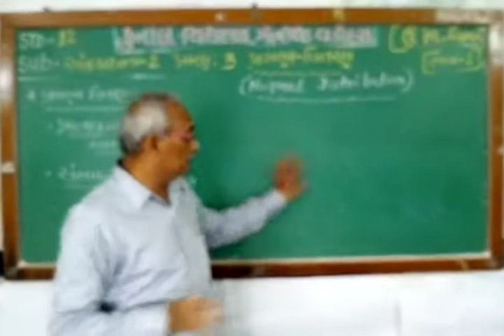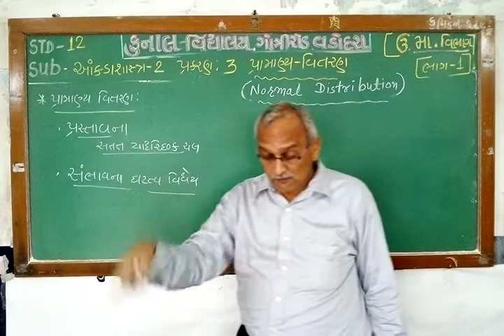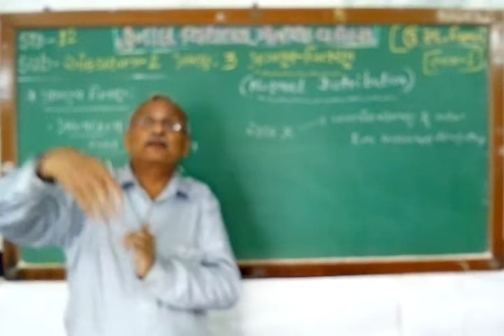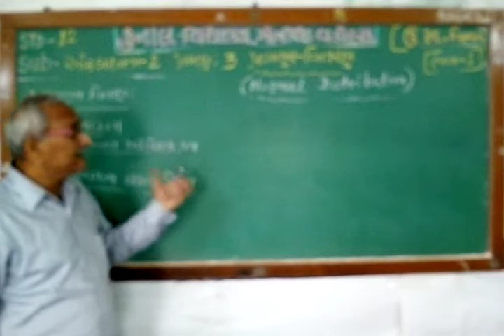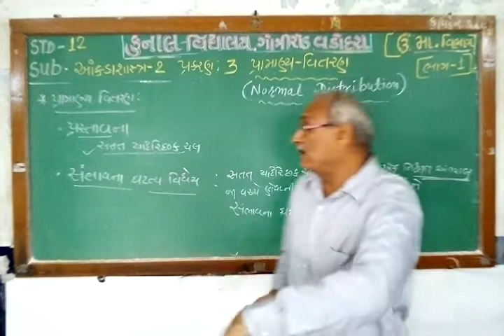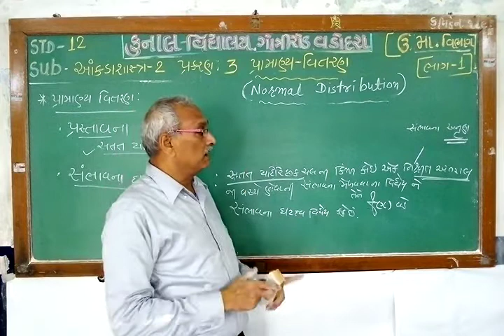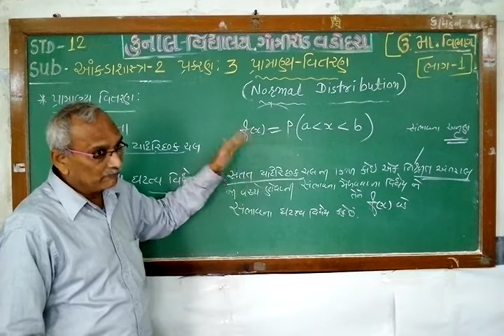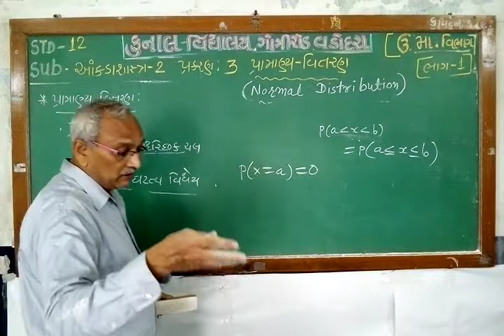STD –12/ STATISTICS – 2/CHAPTER – 3/ PART–1/GUJARATI MEDIUM/ KUNAL VIDYALAYA, GOTRI ROAD, VADODARA.